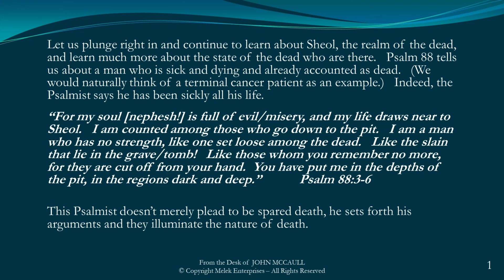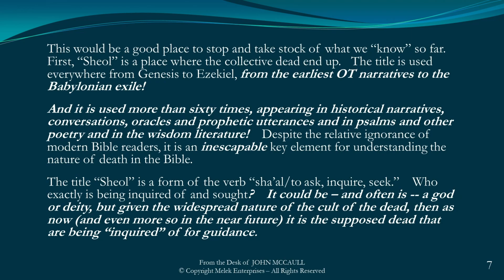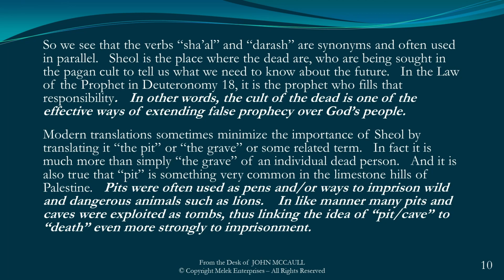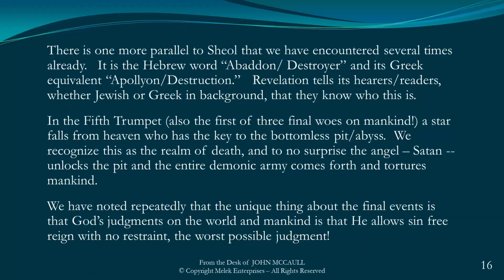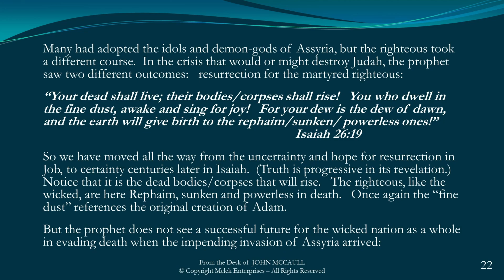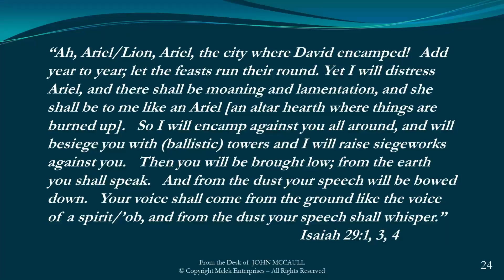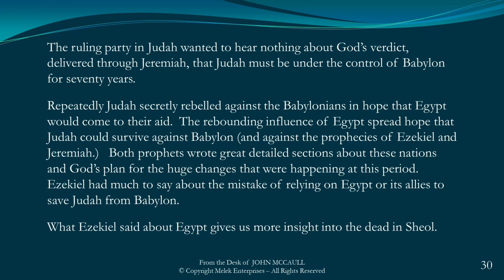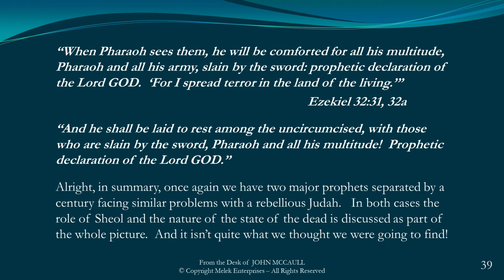JOHN MCCAULL Revelation SD #24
In this study we have gone into further depth into the extensive Old Testament material on Sheol, the realm of the dead. We are particularly interested in how the Bible writers describe the state of the dead when they are in Sheol. Our real interest is in explaining Revelation's repeated use of the phrase "Into Eternities of Eternities" to describe both the eternal rule of God and the torment of the lost. How does that fit with "annihilationist" teaching that there is no such thing as an immortal soul?